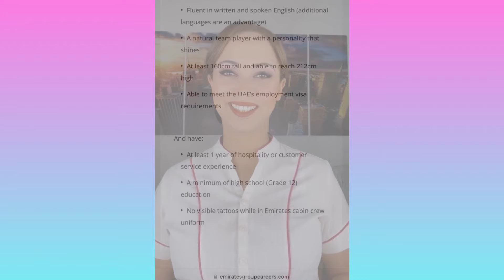7 شروط للتقديم على وضيفة مضيفين الطيران مع طيران الامارات